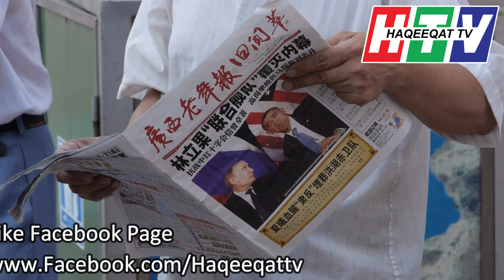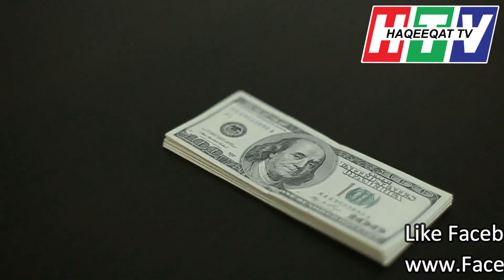Imran Khan Visit to China Brings Prosperity and Investment to Pakistan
PM Imran Khan's Visit is one the of most important visit to any country which may bring prosperity in the country and will create jobs and reduce the unemployment. It is the right time to visit China.